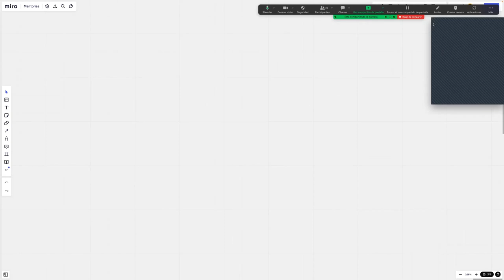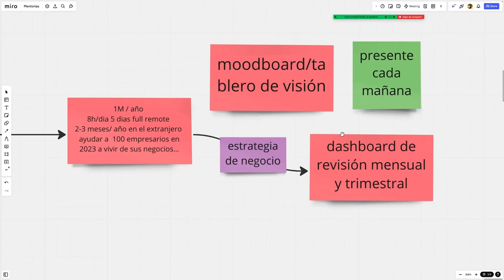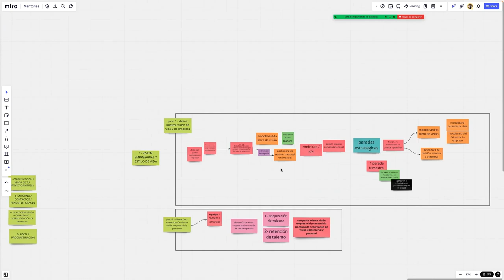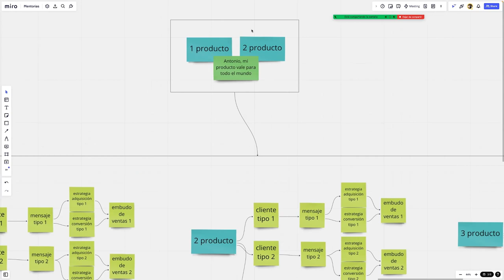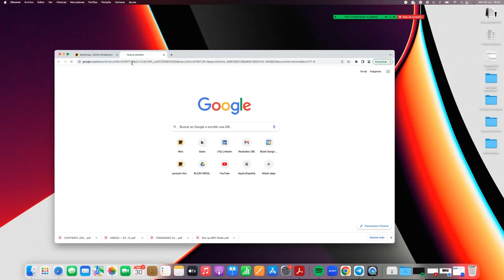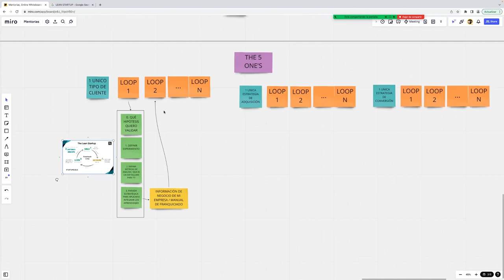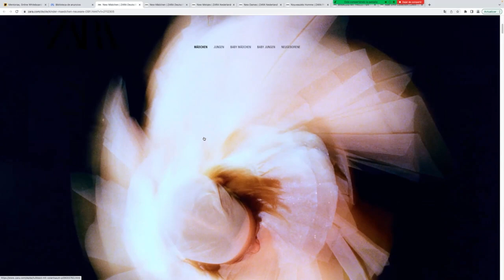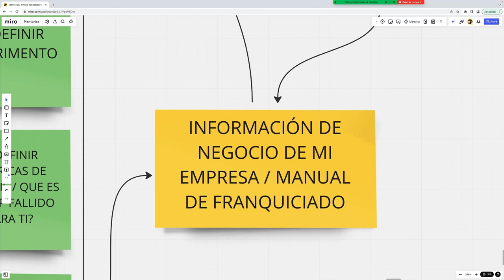WEBINAR - 5 Errores típicos a la hora de emprender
Si quieres MÁS -- más facturación, más clientes, más tiempo... -- Entonces es momento de hacer menos.

No consiste en tener más, más productos o más tipos de clientes. La clave es focalizarte en UNA cosa.

Durante esta masterclass, abordamos la importancia de dos puntos:

Primero: Saber qué quieres como CEO de tu empresa.

Segundo: Dónde poner tu energía para lograr aumentar la facturación de tu negocio.

Aquí la clave no es "necesito más" si no "que estoy haciendo ahora y cómo lo optimizo"

En esta masterclass aprenderás a implementar estas dos claves para que tu negocio vaya en automático.

⬇️ Aquí más recursos que deberías revisar ⬇️

📖MASTERCLASS GRATUITA
En esta masterclass analizamos los 12 pilares clave que debes revisar y masterizar en tu negocio para escalar a tu primer millón de facturación.

🚀TRABAJA CON NOSOTROS
Si tienes un negocio tradicional o digital, ecommerce, saas, agencia, proveedor de servicios, app, plataforma... y te gustaría trabajar conmigo y mi equipo para escalar y acelerar tu negocio, te invito a conocer nuestro programa estrella con el que ya hemos lanzado más de 65 empresas al mercado.